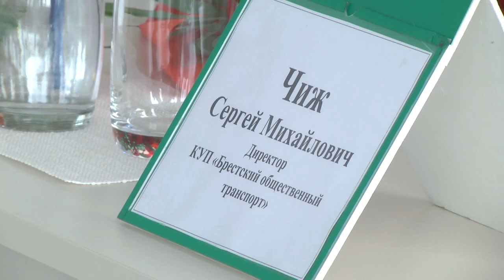2023-05-26 г. Брест. Представление коллективу нового руководителя. Новости на Буг-ТВ.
Представление коллективу коммунального-унитарного предприятия общественный транспорт нового руководителя.
Сегодня в коммунальном-унитарном предприятии общественный транспорт кадровый день. Глава Брестского горисполкома Сергей Лободинский представил коллективу нового руководителя. Им стал Сергей Чиж.